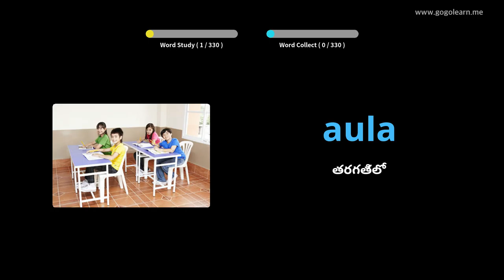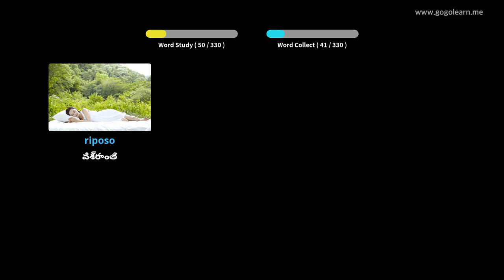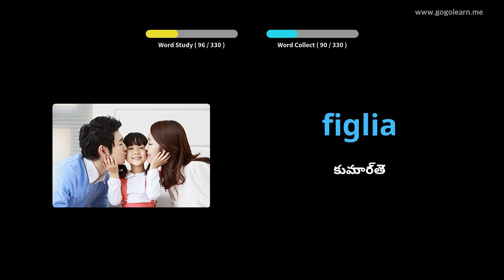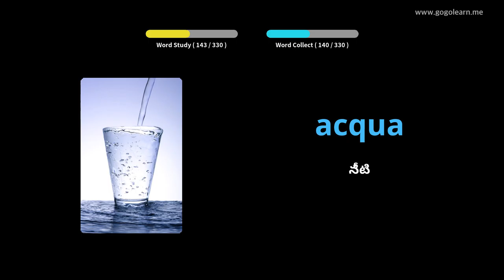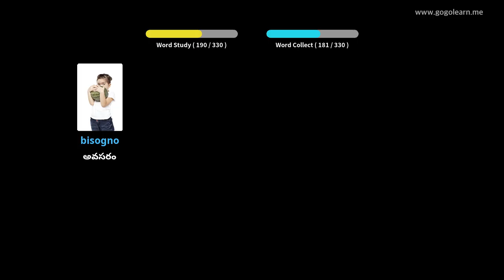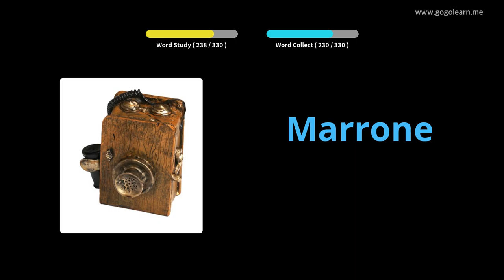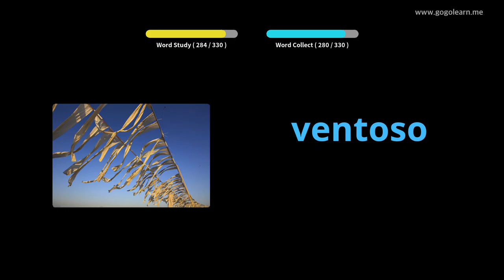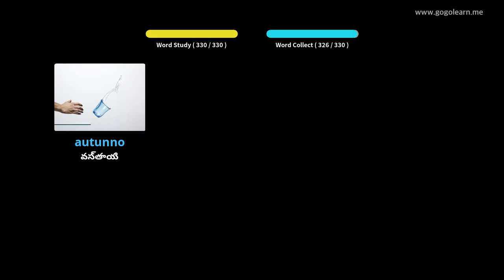డ్రైవింగ్ చేస్తున్నప్పుడు ఇటాలియన్ పదజాలం వినడం | Golearn